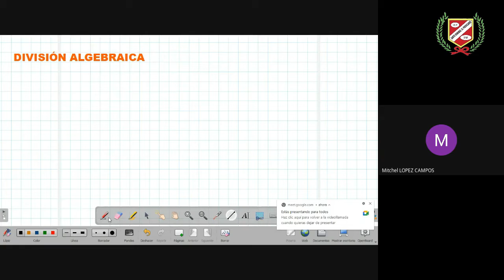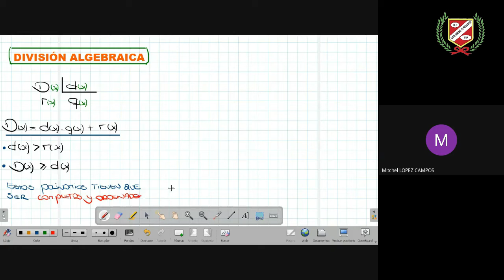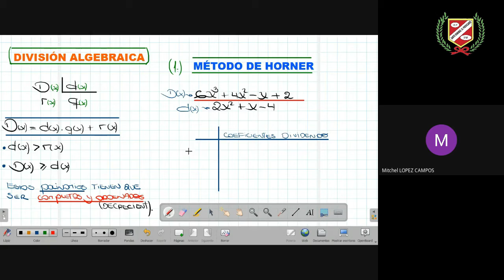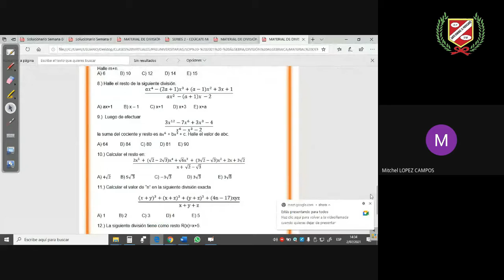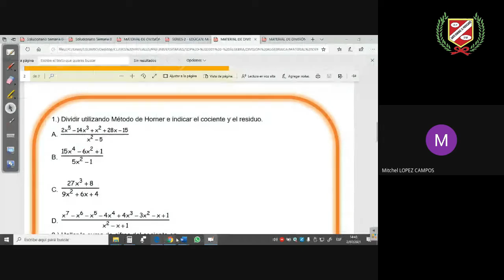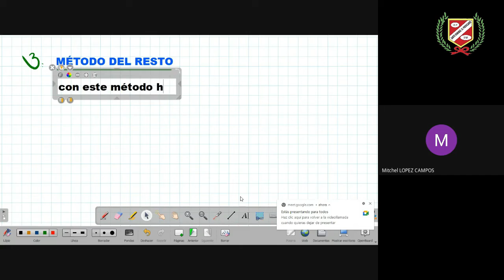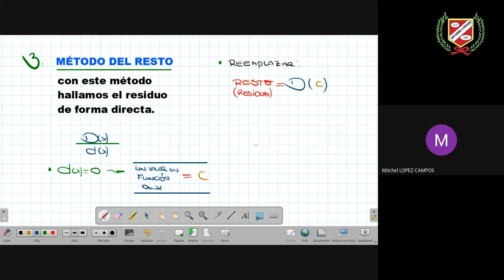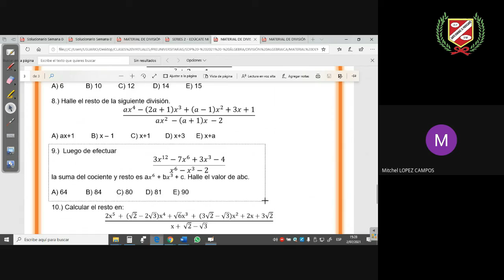LOPEZ CAMPOS, MITCHEL - ÁLGEBRA - 5TO AÑO Nivel Secundaria - Clases en Vivo mes de Julio